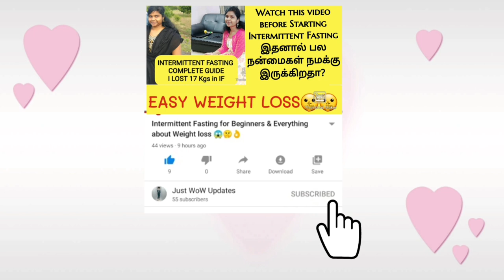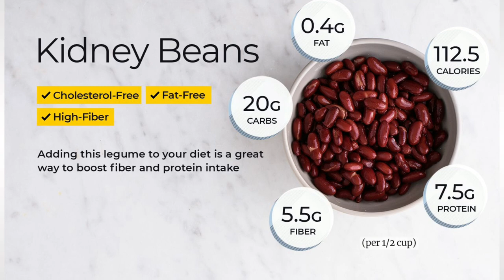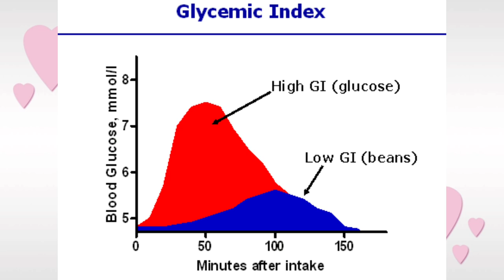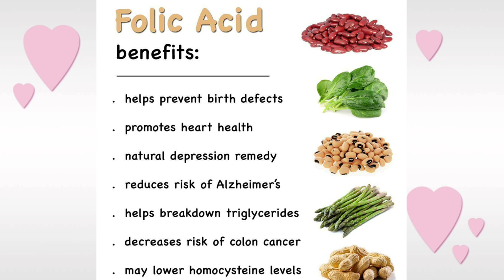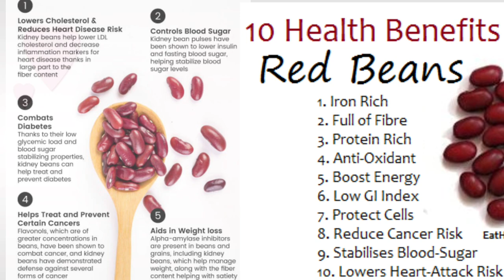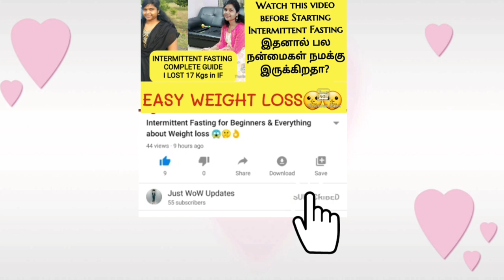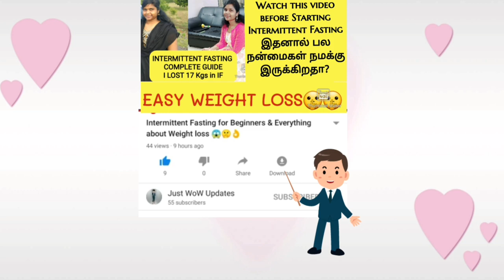உடல் எடையை குறைக்க இதை சாப்பிடுங்கள் / Rajma Masala / Best Protein Source for Vegetarians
Weight Loss Recipe.. Please do watch to know the benefits of rajma and how to make this recipe. Even so, cooked kidney beans offer a number of weight-loss-friendly compounds, making them an excellent addition to an effective weight loss diet. SUMMARY Kidney beans are high in protein and fiber and contain proteins that can reduce the digestion of starches (carbs), all of which may aid weight loss.

Highlights

Protein is a crucial component for weight loss

Protein helps regulate hunger hormone ghrelin and prevents cravings

Rajma is a treasure of health benefits

Whether or not you are a vegetarian, you would agree that rajma chawal has a unique fan-base in this country. No matter what time of the day it is, a plateful of rajma chawal can cheer you up instantly. Rajma, or kidney beans, are a treasure trove of health benefits. It is an excellent source of dietary fibres, which help boost your digestive system and also keep your heart healthy. It has a low GI index, which makes it ideal for diabetes too. Rajma also boasts of an array of antioxidants, it is a natural detoxifier. Since it is so abundantly loaded in potassium, it is also safe for patients with high blood pressure Kidney beans are also an incredible source of plant-based protein. Protein is called the building block of life. It helps build muscle, and also help weight loss. Protein keeps you full for long, thereby preventing you from over-eating.

You would be surprised to know that your humble rajma is actually a fairly versatile bean. You can use it to make kebabs, patty, burrito and what not.

This will be a best ever source of protein and contains many others nutrients. Please do try at your home and let me know for any comments below.. If you like this video dont forget to click that thumbsup button and Subecribe to our channel.. Share with your friends If it will be useful to them.. Stay Wow..Stay Healthy.. Never Give up.. Thanks for watching..